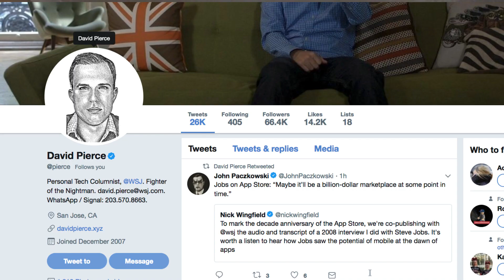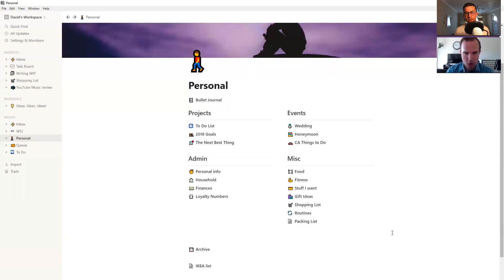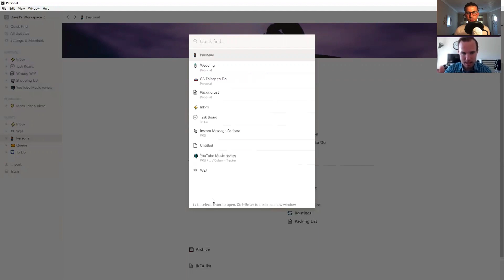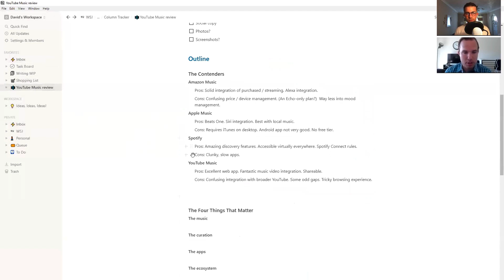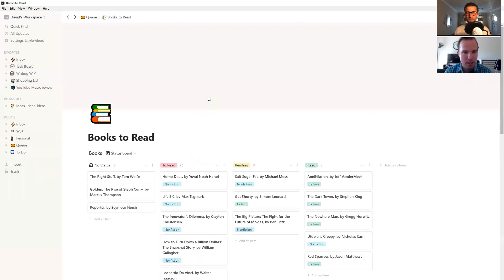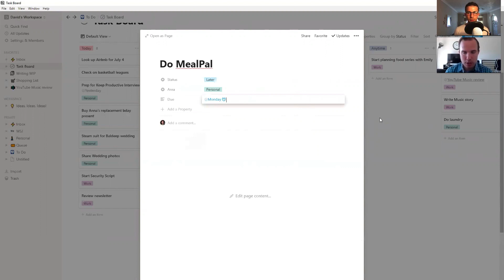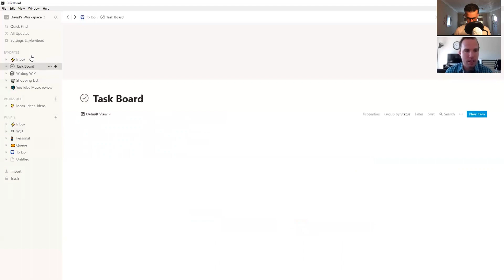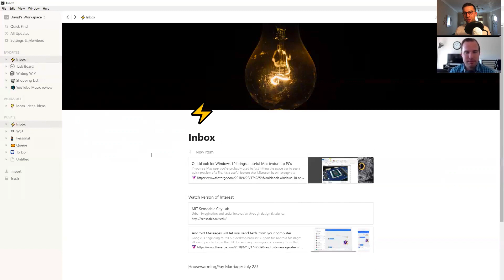How David Pierce Masters Notion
Notion is one of the most exciting tools that thousands are using daily, one being David Pierce, WSJ technology writer and ex-WIRED and Verge journalist. David and I chatted on the Tools They Use Podcast in full about Evernote and Notion, you can listen (episode live: Aug 1st @ 5PM BST)

notion is rapidly growing and one of the best productivity tools in the world right now. This is one hot productivity application.

(Both come with 2-months free premium on Skillshare)

▶  VIDEO INFORMATION

My policy is simple. Ping me an email, share more about the resource with me.
Give me time to explore the tool, and I’ll get back to you about an honest review.

▶  ADS

Keep Productive is a community dedicated to helping you find the best productivity applications and achieving your goals through interviews/advice with experts in the productivity field. We’re continually growing an evolving towards the mission of being supportive to your everyday productivity.

All opinions expressed are my own. If you choose to use them, thank you for supporting the channel! Find the perfect productivity tools with Tool Finder
POPULAR TOOLS